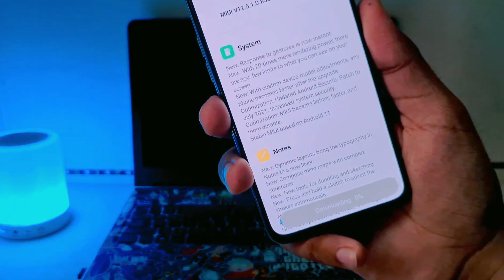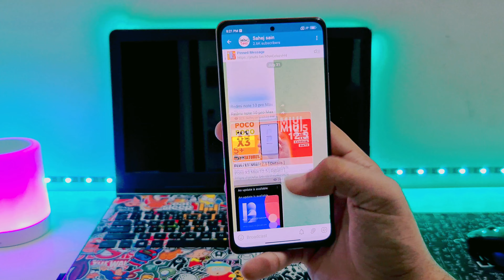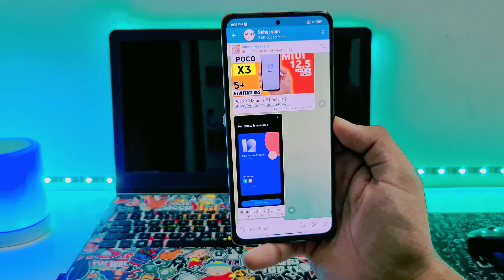Redmi Note 9 Miui 12.5 / Android 11 Update [ Confirm Date ] Bugs & Features | Redmi Note 9 Android11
Redmi Note 9 Miui 12.5 / Android 11 Update Features | 54+ Hidden Features | Redmi Note 9 Android 11

redmi note 9 android 11 features
redmi note 9 miui 12.5 update features
redmi note 9 miui 12.5.1.0 Update
redmi note 9 miui 12.5.1.0 update features